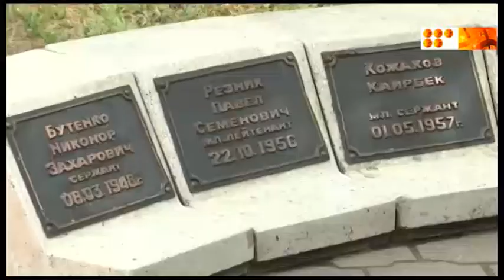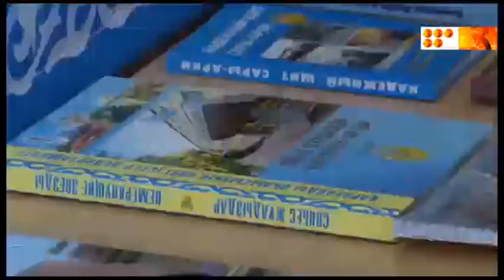Юбилей казахстанской полиции